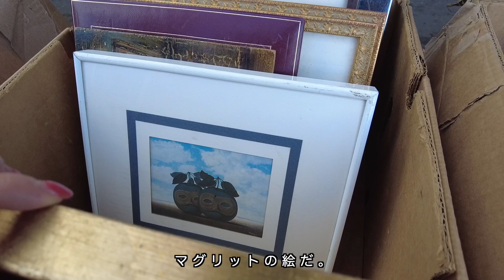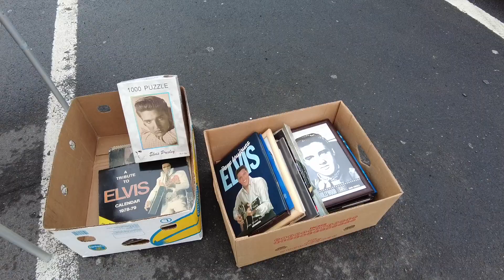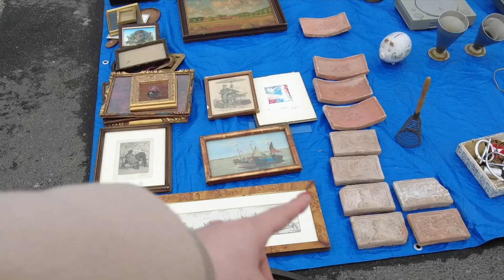【brocante】月1開催蚤の市🚩Carrefour parking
今回の動画はブロカント動画になります。
月1で開催されるカルフール駐車場でのブロカント。
最近ちょっと暖かくなってきたので朝から行ってきました！
最後に購入品紹介と、別のお店で買った食器も紹介しています🌼